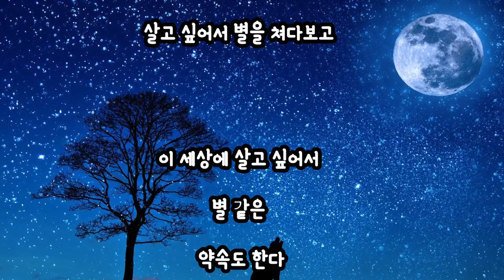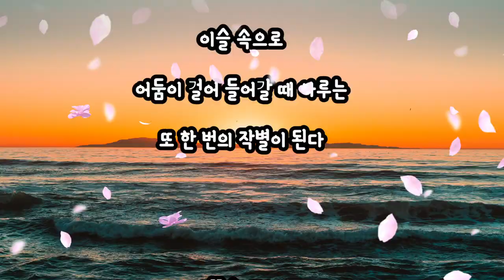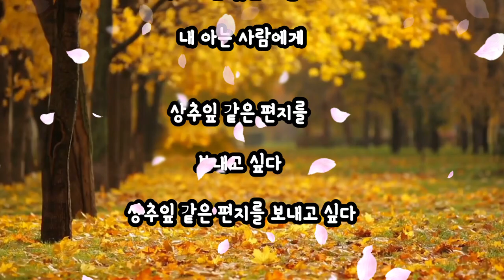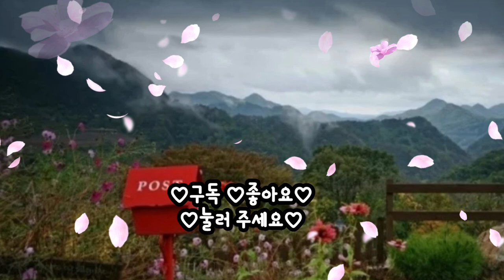내가 만난 사람은 모두 아름다웠다/詩/이기철 낭송/이다선/행복한 시낭송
내가 만난 사람은 모두 아름다웠다
                          시/   이기철
                         낭송/이다선

잎 넒은
저녁으로 가기 위해서는 이웃들이
더 따뜻해져야 한다

초승달을 데리고 온 밤이
우체부처럼 대문을 두드리는
소리를 듣기 위해서는

채소처럼 푸른 손으로 하루를
씻어놓아야 한다

이 세상에
살고 싶어서 별을 쳐다보고

이 세상에 살고 싶어서
별 같은
약속도 한다

이슬 속으로
어둠이 걸어 들어갈 때 하루는

또 한 번의 작별이 된다

꽃송이가
뚝뚝 떨어지며 완성하는 이별

그런 이별은 숭고하다

사람들의 이별도
저리할 때 하루는 들판처럼 부유하고

한 해는 강물처럼 넉넉하다

내가 읽은 책은 모두 아름다웠다

나는
낙화만큼 희고 깨끗한 발로
하루를 건너가고 싶다

떨어져서도
향기로운 꽃잎의 말로 내 아는 사람에게

상추잎 같은 편지를
보내고 싶다

상추잎 같은 편지를 보내고 싶다